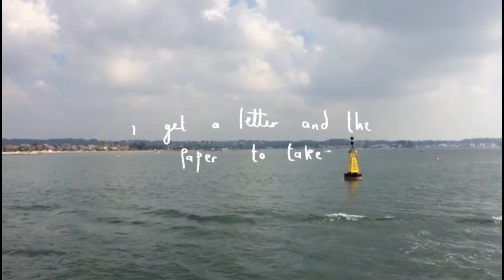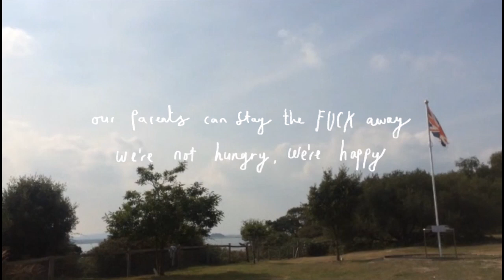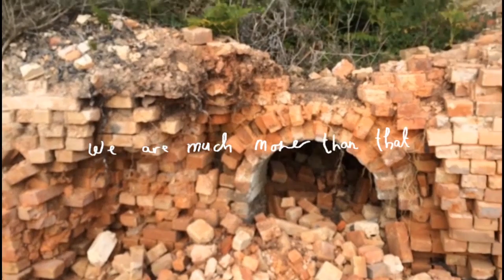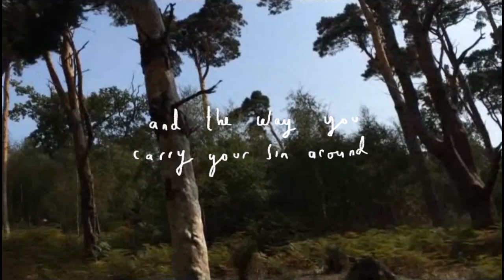Tyrannosaurus Dead - Local Bullies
Video for 'Local Bullies', the first track taken from Tyrannosaurus Dead's debut album 'Flying Ant Day' - set for release through Odd Box Records on 3rd November.

Video by Tom Northam and Kieran Gabriel.